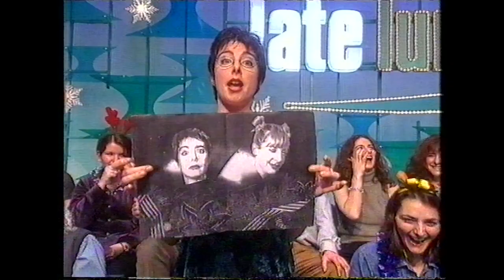Late Lunch - 10 Men Behaving Badly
Mel Giedroyc and Sue Perkins welcome Martin Clunes, Leslie Ash, Caroline Quentin and Neil Morrissey to their sofa. Episode 10.